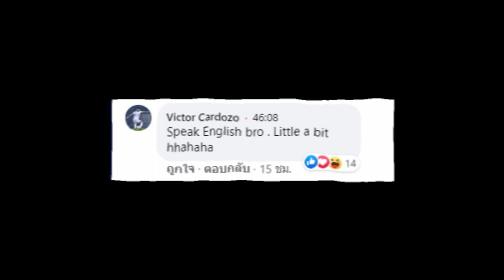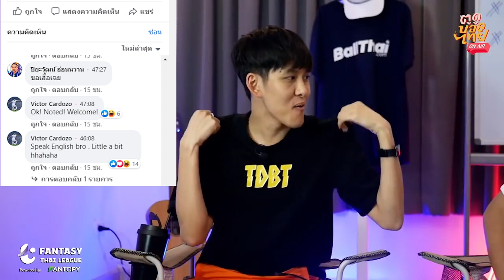เมื่อ "วิคเตอร์ คาร์โดโซ่" มาป่วนในไลฟ์ !!!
แล้วจบด้วยการโดน.
พื้นที่ไว้พูดคุย - แลกเปลี่ยนกันในกลุ่ม "ชาวตูดูบอลไทย"
กด Join ได้เลยที่นี่